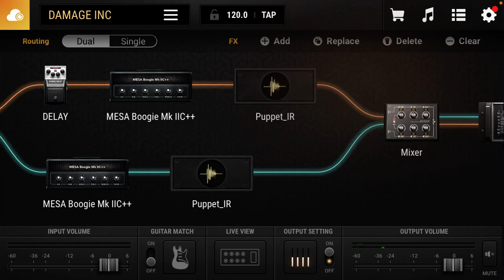Metallica DAMAGE, INC. guitar tone demo using Bias FX 2 mobile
Here’s another track I’ve got to show you guyz, Damage Inc !!  This one uses BEGALAIS’ “Puppets_IR” as a base, however Damage Inc’s tone is a hell of a lot more trebly than Puppetz ever was.